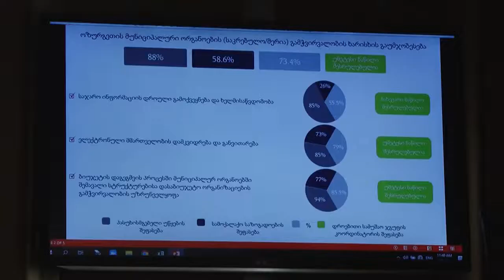ოზურგეთის მუნიციპალიტეტის საკრებულოს 7 ივლისის სხდომა - გურია TV